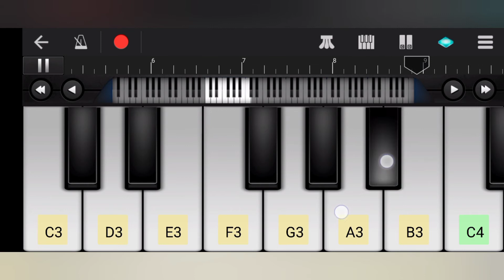Karthikeya 2 | presenting Karthikeya 2 bgm | walk band | melophile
This video is a walk band cover of the bgm from the movie Karthikeya-2 , Originally it was composed by kala bhairava .